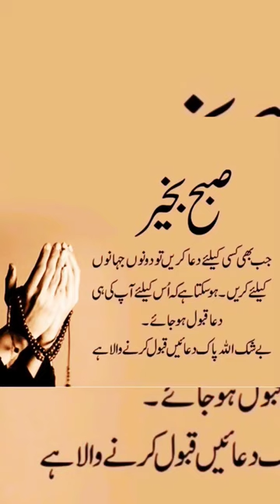Duwa | kese k leay dowa karna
Is video ko zyada say zyada share kari takay sub ko ajar swab mil jai